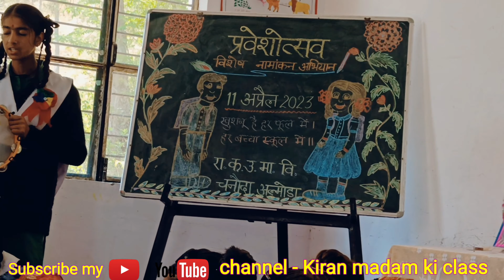Sarswati Vandana || सरस्वती वंदना ||Vandana Sarswati Maa | वीणा वादिनी मां सरस्वती